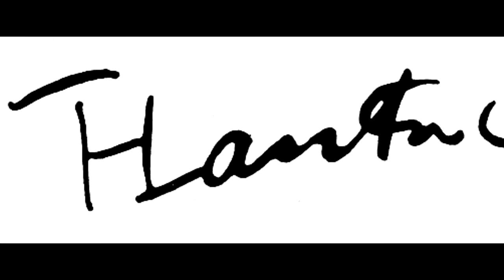Henri de Toulouse-Lautrec (1864 - 1901) - Part XI - A collection of works painted in 1897.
Henri Marie Raymond de Toulouse-Lautrec-Monfa (24 November 1864 – 9 September 1901), also known as Henri de Toulouse-Lautrec, was a French painter, printmaker, draughtsman, caricaturist, and illustrator whose immersion in the colourful and theatrical life of Paris in the late 19th century allowed him to produce a collection of enticing, elegant, and provocative images of the modern, sometimes decadent, affairs of those times. Toulouse-Lautrec is among the best-known painters of the Post-Impressionist period, with Cézanne, Van Gogh, and Gauguin. In a 2005 auction at Christie's auction house, La Blanchisseuse, his early painting of a young laundress, sold for US$22.4 million and set a new record for the artist for a price at auction.

7:17